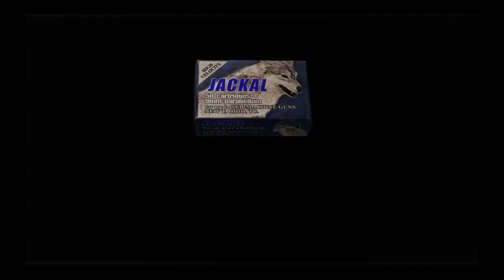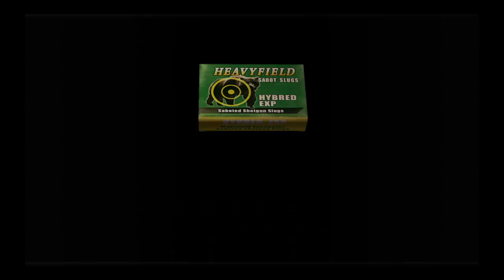Resident Evil 4 Gameplay Part 52